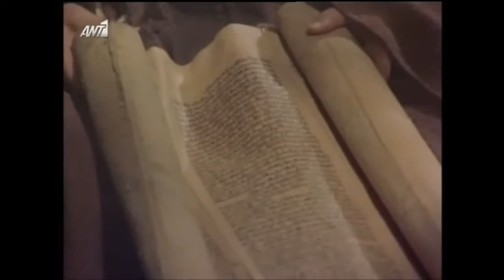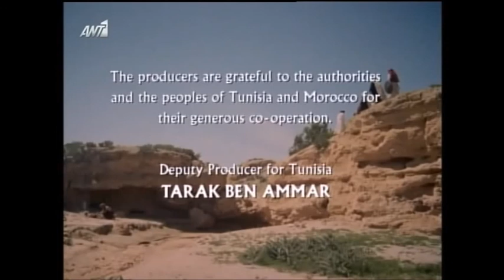Ο Ιησούς από τη Ναζαρέτ Μέρος Α 1977 HDR 720x576